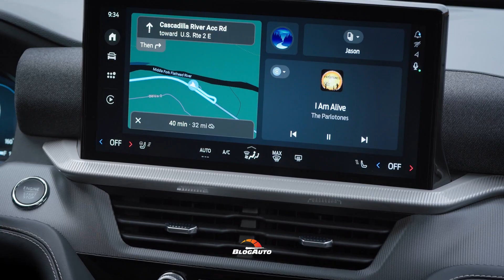FORD EXPLORER 2025 NAS VERSÕES PLATINUM E A ESPORTIVA ST E DEVE CHEGAR AO BRASIL - BlogAuto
✔️ Vídeo do Ford Explorer 2025

Tornando-se uma verdadeira ave rara no nosso mercado pela particularidade da sua receita, estamos perante um carro único e imbatível face aos seus rivais quando comparamos o que oferece em equipamentos, espaço e potência em relação ao seu preço de compra. Um SUV que também não tem medo do 4×4 e que acaba de ser atualizado para acrescentar novos argumentos.

Este é o Ford Explorer , um SUV claramente focado no mercado americano, mas que na Europa encontrou o seu significado ao revelar-se como um carro imbatível graças a uma oferta onde desde o seu acabamento mais simples já o obtém totalmente equipado, com 7 lugares real e com um poderoso motor híbrido plug-in .

A Ford lança nos EUA a primeira grande atualização deste Explorer, Em primeiro lugar encontramos uma revisão do aspecto exterior que traz novas óticas LED , uma grelha frontal maior e a utilização de novos para-choques.

No interior, as alterações centram-se especialmente no infotainment, revelando um painel de instrumentos digital atualizado de 12,3″ e um sistema central multimídia completamente novo com tela sensível ao toque de 13,2″ . Esta nova geração conta com o motor gráfico Unreal Engine, prometendo uma experiência inigualável em gráficos e desempenho, oferecendo a possibilidade de podermos assistir a conteúdos em streaming ou jogar videojogos quando estamos estacionados.

Os assistentes de condução também foram atualizados, destacando-se o novo sistema de câmeras com visão 360° ou a tecnologia BlueCruise para desfrutar de uma verdadeira condução autônoma nas vias expressas . Como não poderia deixar de ser, o equipamento continua a ser um dos seus maiores pontos fortes, com climatização multizonas, estofos em pele no habitáculo, bancos aquecidos na primeira e segunda fila , 8 portas USB ou Apple CarPlay e Android.

Apesar de ter mais de 5 metros de comprimento, o Explorer oferece ótima sensação de direção

Embora na América a oferta mecânica inclua diversas opções, na Europa continuaremos a apostar no esquema híbrido plug-in. Estamos a falar de um motor 3.0 V6 Twin-Turbo capaz de desenvolver 457 CV de potência máxima combinada , podendo percorrer até 42 km em modo elétrico e obtendo assim a etiqueta de emissões ZERO .

Graças ao uso de uma transmissão automática de 10 velocidades e um sistema de tração 4x4 inteligente , o Explorer PHEV não só é capaz de oferecer um alto nível de desempenho, mas também é capaz de realizar off-road com três modos de condução específicos para off-road. estrada e uma distância ao solo superior a 20 cm .